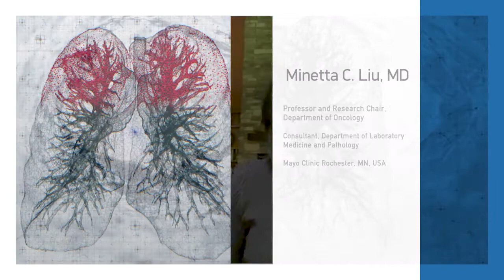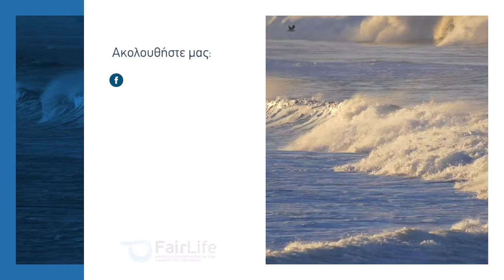Υγρή βιοψία: Mήνυμα ελπίδας απο την Dr. Minetta C. Liu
Mήνυμα ελπίδας για τους ασθενείς με καρκίνο αποτελούν οι πρόσφατες εξελίξεις αναφορικά με τις υγρές βιοψίες, όπως αναφέρει η Dr. Minetta C. Liu, MD, Professor and Research Chair, Department of Oncology, Consultant, Department of Laboratory Medicine and Pathology, Mayo Clinic, Rochester, MN.

Το Fairlife ευχαριστεί την Dr. Liu για την ευγενική παραχώρηση του video.

Dr. Minetta C. Liu, MD, Professor and Research Chair, Department of Oncology, Consultant, Department of Laboratory Medicine and Pathology, Mayo Clinic, Rochester, MN sends a message of hope for lung cancer patients. Dr. Liu provides us with an update on liquid biopsies in lung cancer.